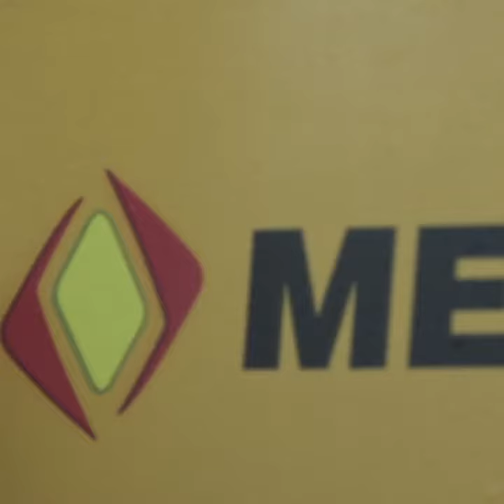Forfaiting Buenos Aires